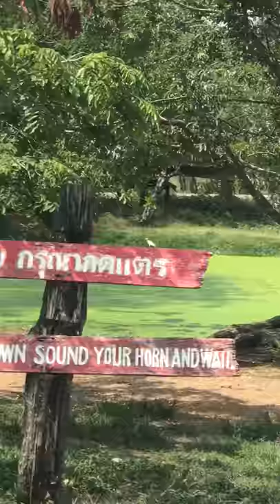A Tiger catch a bird its live Records